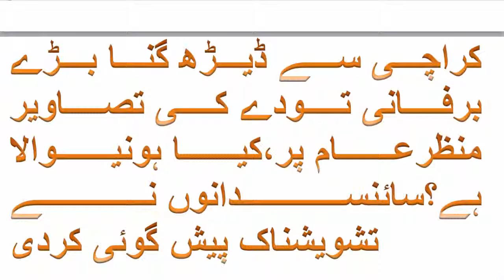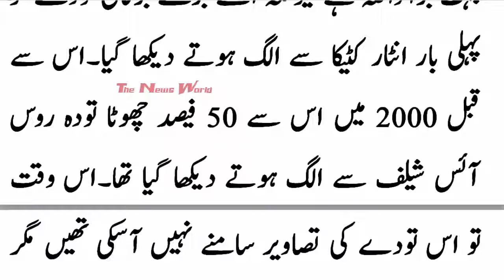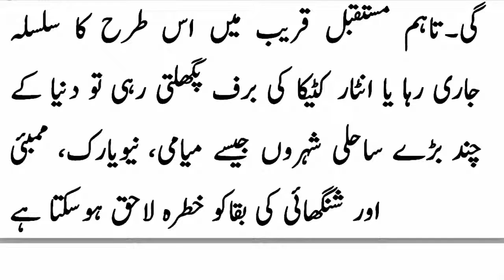کراچی سے ڈیڑھ گنا بڑے برفانی تودے کی تصاویر منظرعام پر،کیا ہونیوالا ہے؟سائنسدانوں نے تشویشناک پیش گو